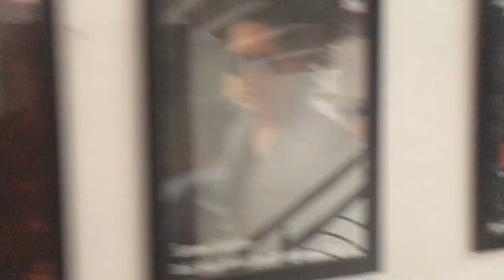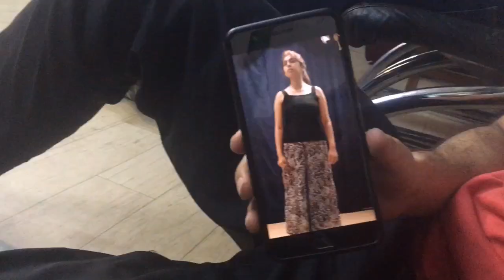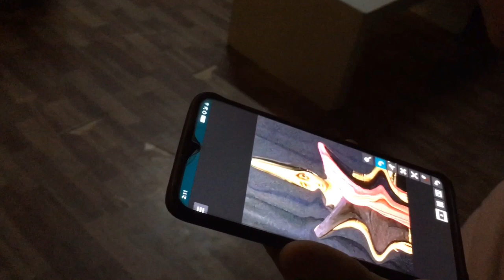My journey at Barry John Acting Studio | Experience Vlog | Sarthak Kathuria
Hey everyone! So I finally decided to enroll myself into an acting school to learn the basics of acting, and I chose to learn from the very famous Barry John Acting Studio, in New Delhi and had an absolutely amazing experience being there. Met some amazing people, made some great memories and ofcourse learnt so much with the way the course has been planned and designed. I went for a weekend course there for a duration of 3 months and I recently finished it.  Wish I could turn back time and go through that experience, yet again. Got rid of a lot of anxieties and inhibitions after this course here and started to view things differently.

Cheers!